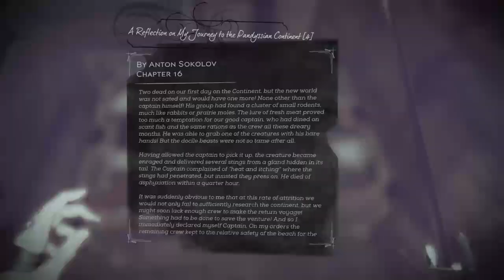Dishonored 2 pt 3